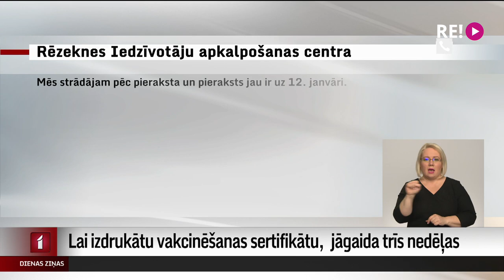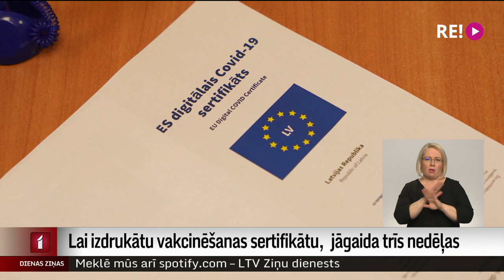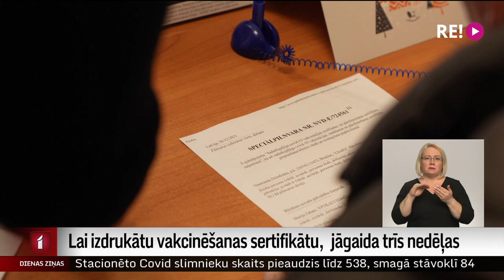Lai izdrukātu vakcinēšanas sertifikātu, jāgaida trīs nedēļas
Līdz ar vakcinēto skaita pieaugumu augusi arī nepieciešamība palīdzēt izdrukāt sertifikātu, kas to apliecina. Rēzeknes iedzīvotāju apkalpošanas centrā novērota tik liela noslodze, ka iedzīvotājiem pēc pakalpojuma jāgaida trīs nedēļas.